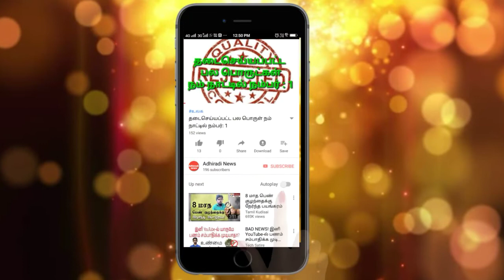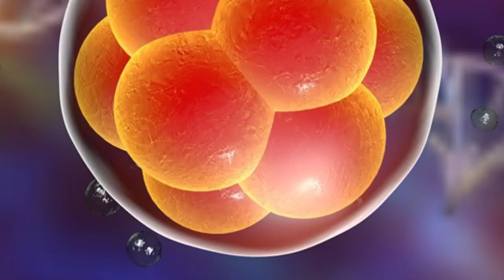ஒரே பிரசவத்தில் பல குழந்தைகள் பெறுவது எப்படி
ஒரே பிரசவத்தில் பல குழந்தைகள் பெறுவது எப்படி? அப்படி பிறப்பதற்கு காரணம் என்ன?